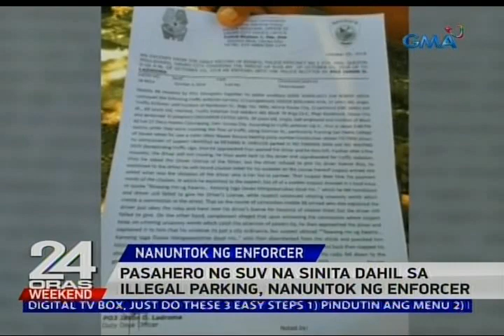Pasahero ng SUV na sinita dahil sa illegal parking, nanuntok ng enforcer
Sinugod at sinuntok ng buntis ang isang traffic enforcer sa Davao City. Nagalit daw ang babae nang sitahin ng enforcer ang karelasyon nitong driver ng SUV na ilegal na nakaparada. Nakatutok si Tina Panganiban Perez.

24 Oras is GMA Network’s flagship newscast, anchored by Mike Enriquez, Mel Tiangco and Vicky Morales. It airs on GMA-7 Mondays to Fridays at 6:30 PM (PHL Time) and on weekends at 5:30 PM.